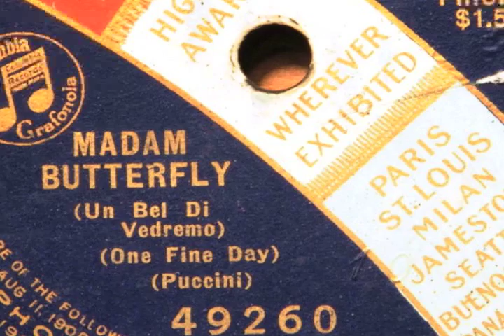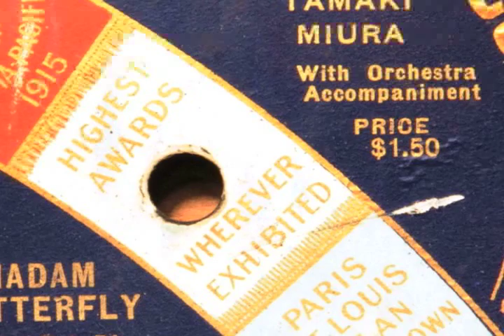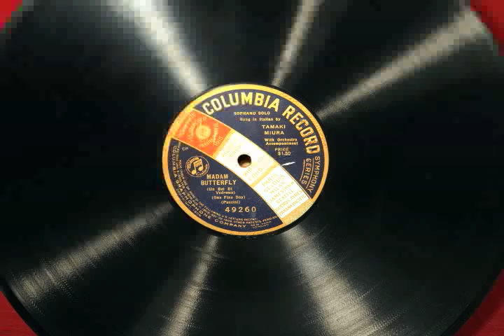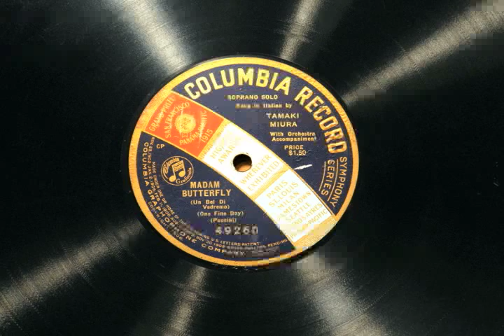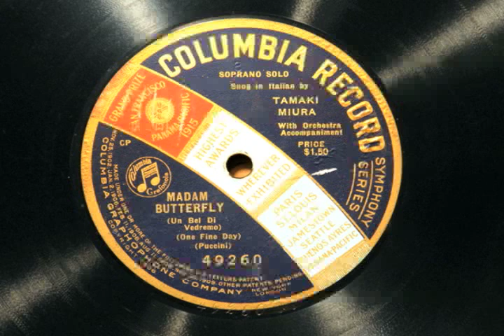三浦環 US録音「ある晴れた日に」Tamaki Miura "Un bel dì vedremo" US Recording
Tamaki Miura "Un bel dì vedremo" US Recording

Tamaki Miura is said to have been the first Japanese to sing at the MET. She recorded Un bel dì at least twice more electrically in Japan on 10 inch. This is an US recording on single side 12 inch.

三浦環　アメリカ録音　「ある晴れた日に」